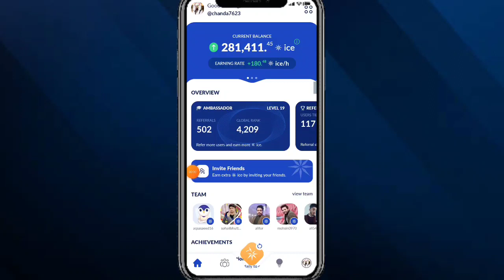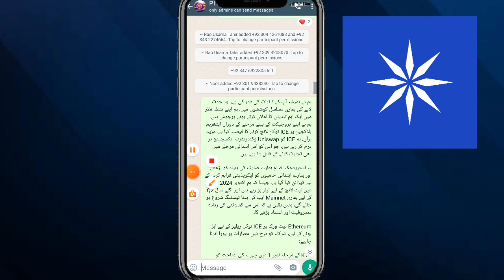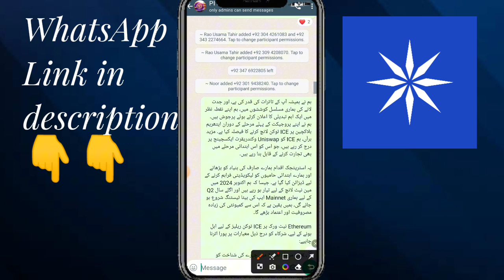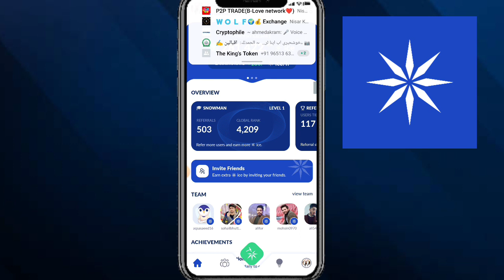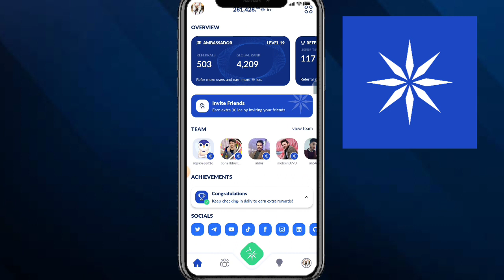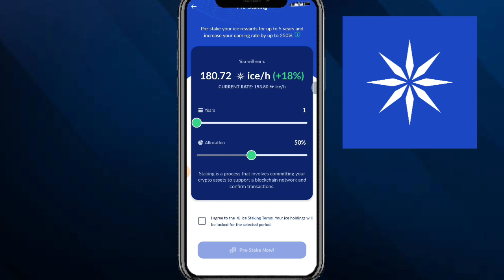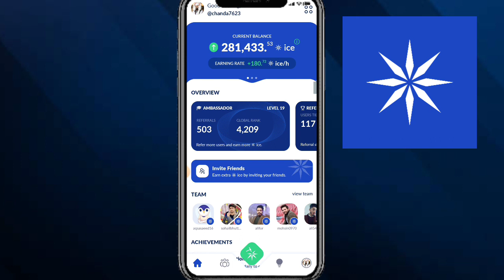Ice Network Price Update || ice network KYC Starting || ice network new updates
Ice Network Price Update || ice network KYC Starting ||  ice network new updates ||@Icenetworkpage

Suggestions 🔥